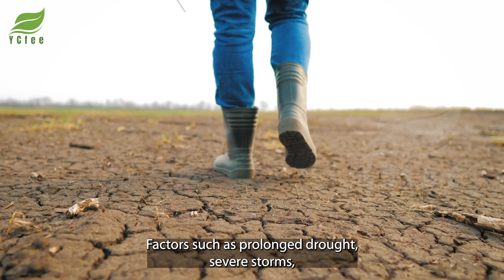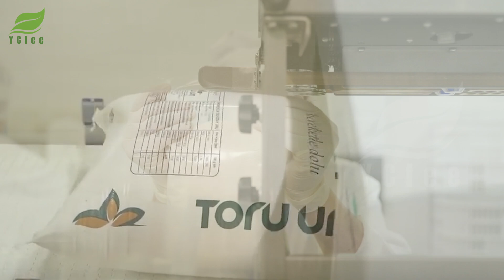Why You Must See! Shocking U.S. Food Industry's Full Wheat to Flour Process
Why You Must See! This is the definitive look inside the U.S. Food Industry's Full Wheat to Flour Process. Prepare to be amazed by the complex and shocking journey of the humble wheat grain. Have you ever wondered how it's made? We reveal the secrets behind the food staple used in your daily bread!
The video takes you from the vast fields—exploring the challenges of wheat cultivation and the role of modern farming technology like the powerful combine harvester—straight to the wheat processing factory. Discover the crucial moment of the flour milling process, where advanced food science separates the valuable endosperm, bran, and germ. We break down the precise wheat supply chain and the hidden engineering required to produce the perfect flour. This isn't just a documentary; it's a tribute to the dedication involved in bringing this essential ingredient from farm to table.

⏱ Timestamps:
00:00 – Wheat to Flour Process
00:49 – Wheat Plant History
02:07 – Wheat Cultivation
04:12 – Wheat Harvest Tech
06:14 – Flour Milling Process
11:21 – Flour Applications
13:42 – Conclusion & CTA

Welcome to YCfee Discovery US, your go-to channel for agriculture documentary content! We explore the power of modern agriculture technology, revolutionizing American Farming and the World. From cultivation to harvesting, see how modern agriculture technology enhances every step of farming and agriculture processing. Our videos showcase cutting-edge technology transforming harvest and optimizing processing on iconic farm operations. Dive into the world of agriculture with modern agriculture technology at its core.